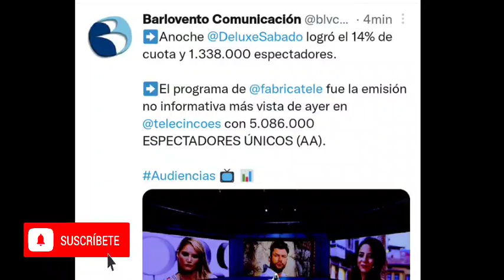💥ÉXITO de audiencias para Sábado deluxe y Alba Carrillo, por Jorge Pérez, sin Jorge Javier Vázquez